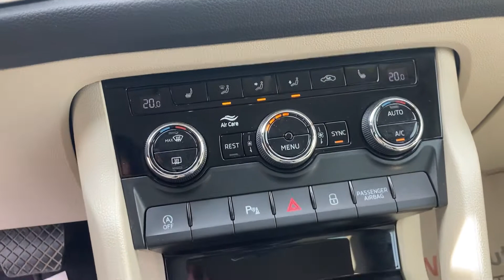DasWeltAuto Székesfehérvar - Skoda Kodiaq 4x4